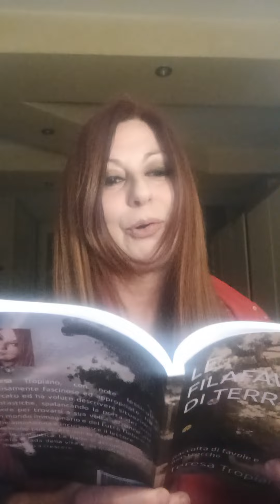L'angolo della fiaba - IL VIAGGIO ALLUCINANTE DI ALAN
Fiaba edita nel mio libro "Le filafavole di Terry" di Teresa Tropiano che potrete acquistare su Amazon. Il libro comprende una raccolta di racconti, fiabe, favole e filastrocche.